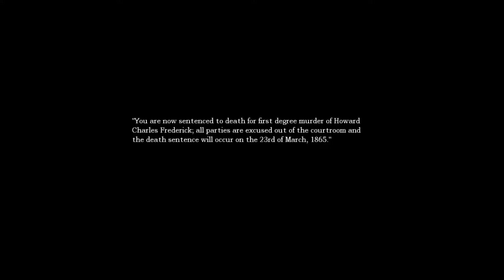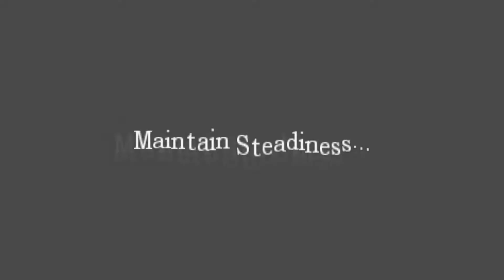Amnesia The Dark Descent | Dark Horrors #4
I don't have anything important to display here yet :D